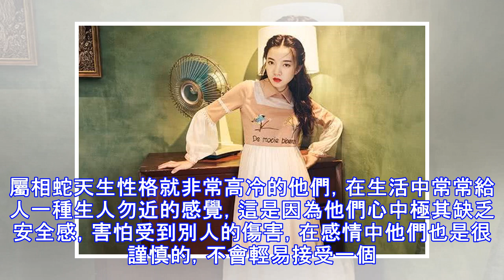愛時視如珍寶，不愛時絕不糾纏的三大生肖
對於美好的愛情我們每個人都是很嚮往的，對待感情問題時很多人都能對另一半視若珍寶，細心呵護，但是兩個人在一起難免會一些矛盾導致分手，在分手的時間一些人會念舊情，還有複合的可能，而還有一些人在分手時則是非常狠心的，不愛時絕不糾纏，會轉身就走，那麼有哪些生肖的人是這樣的呢？和小編一起來看一看吧。屬相蛇天生性格就非常高冷的他們，在生活中常常給人一種生人勿近的感覺，這是因為他們心中極其缺乏安全感，害怕受到別人的傷害，在感情中他們也是很謹慎的，不會輕易接受一個人，而當他們決定和一個人在一起之後，就能夠拿出自己全部的熱情，專一痴情的對待對方，但是如果他們的愛被辜負了，他們就會重新將自己的心閉合起來，毫不猶豫...